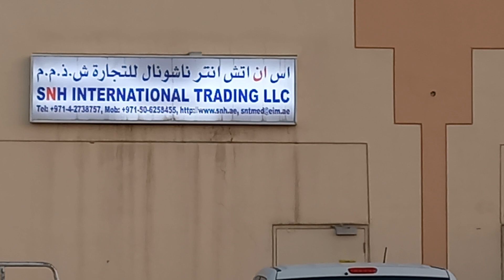nesto pinksalthimalayan dubai pakistan india uae mumbai usa uk canada dirham_rate dirhams